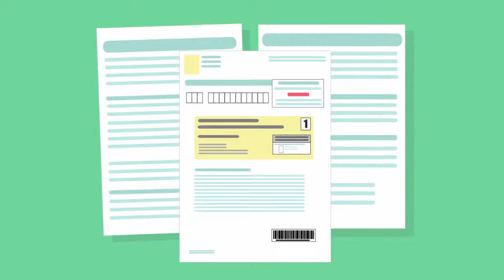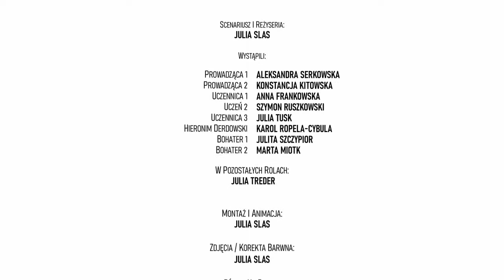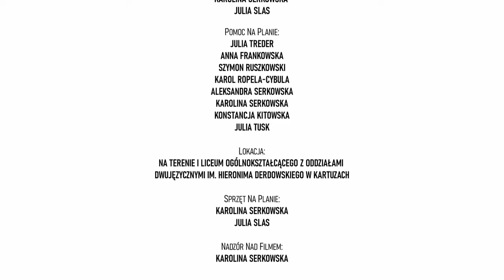Film promocyjny z języka kaszubskiego